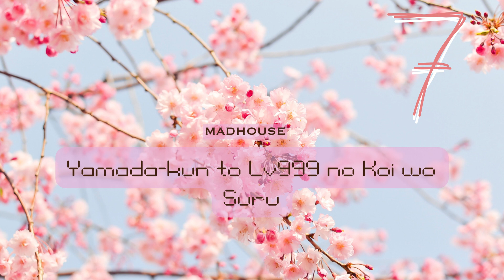Top 10 animes primavera 2023 | Extra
El calor se hace presente, se puede oler la libertad en el aire, el sol se vuelve aún más brillante y aún así la melancolía se hace presente quizás es porque…..la temporada de primavera 2023 ha llegado a su fin. Y por eso es hora del Top de esta temporada aquí en por si el tráiler no fue suficiente, así que siéntate ponte cómodo y ¡empecemos!

00:00 Introducción
00:29Disclaimer
00:46 10° Lugar Dead Mount Death Play
1:53 9° Lugar Otonari ni Ginga
3:03 8° Lugar Tengoku-Daimakyou
4:18 7° Lugar Yamada-kun to Lv999 no Koi wo Suru
5:25 6° Lugar Jijou wo Shiranai Tenkousei ga Guigui Kuru
6:40 5° Lugar My Home Hero
7:36 4° Lugar Kimi wa Houkago Insomnia
8:59 Menciones Honoríficas
9:18 Tercer Lugar Jigokuraku
10:33 Segundo Lugar Skip to Loafer
11:34 Primer Lugar Oshi no Ko
12:53 Despedida